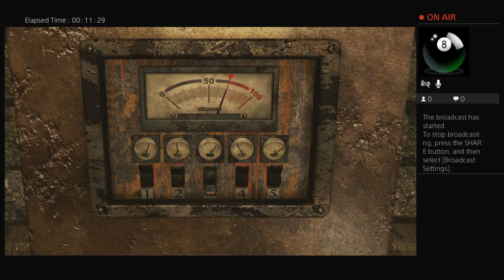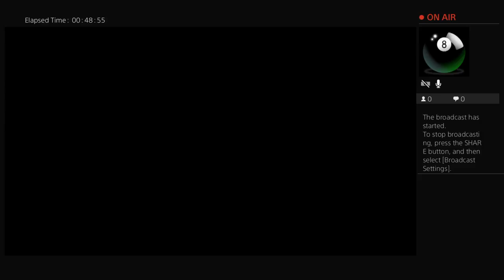Resident Evil 0 NG+ - Training Facility Pt. 2 (w/ commentary)